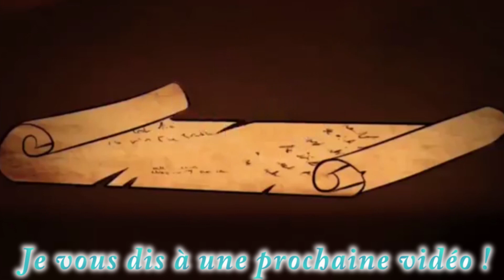100 abonnés !!! ( Merci :3 )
Ouah ! j'y crois pas on est 100 (et quelques) sur la chaine !!!
Je tien à vous dire un grand MERCI ! Et on se retrouve à la prochaine vidéo !
Bye ! Bye ! Les dragonneaux !